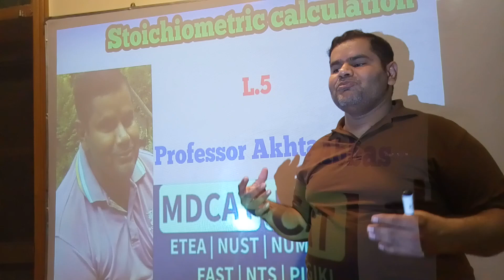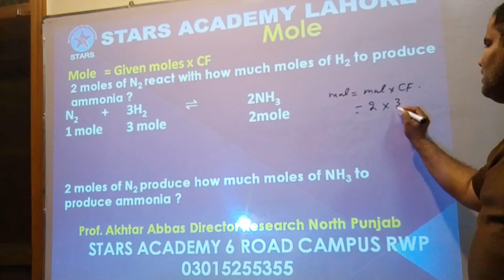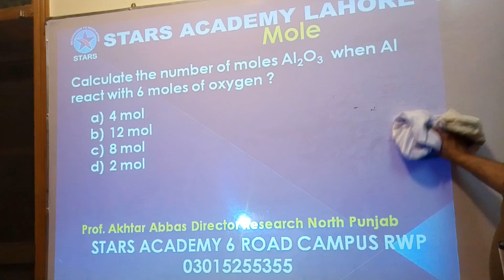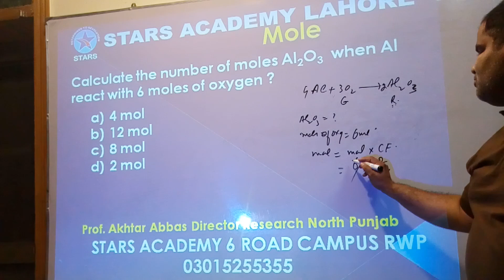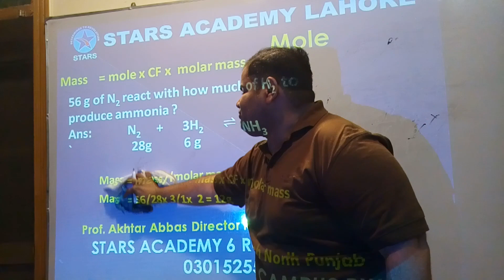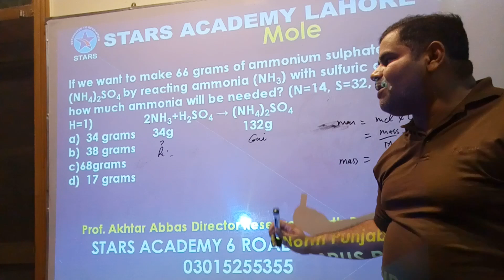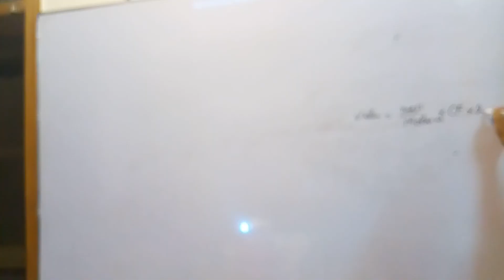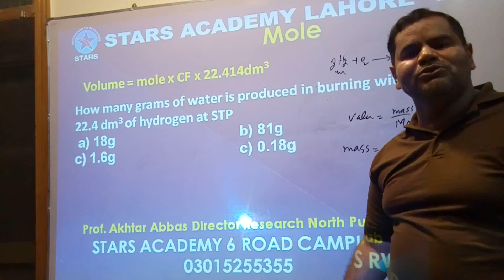MDCAT L.5 stoichiometric calculations Short tric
Very simple  trick introduced by professor Akhtar Abbas  Director stars academy Lahore